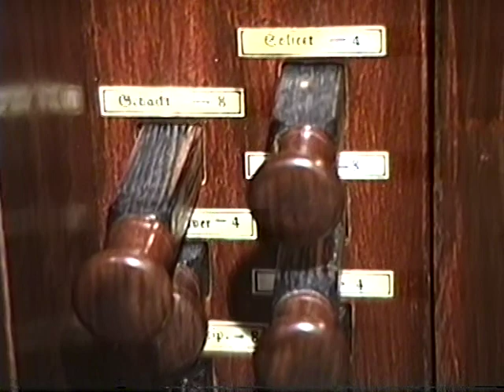Dieffenbach Organ - Rehrersburg, PA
Inside the Altalaha Church, Rehrersburg, Pa. in April 1995 with Richard Weidman (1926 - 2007). Details of the Dieffenbach organ.